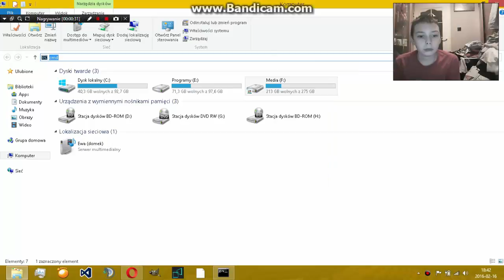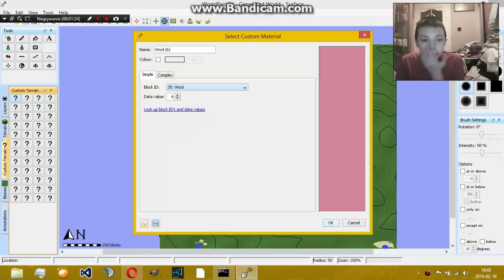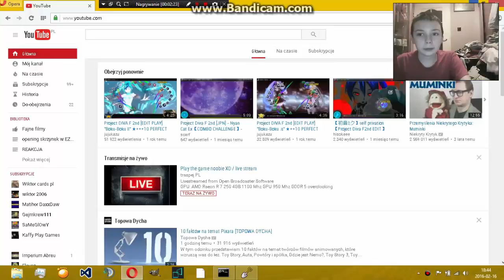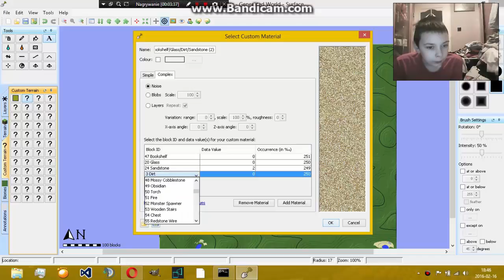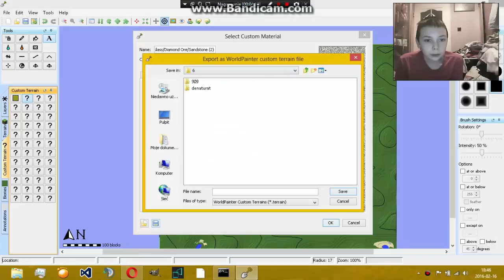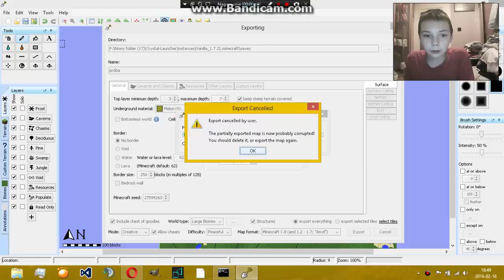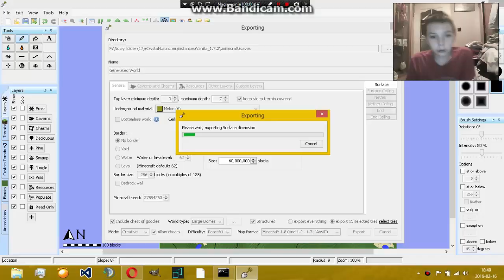Jak edytować worldpainterer V2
wersja:2.1.6
wersja którą się posługiwałem w poprzedim poradniku:2.1.2